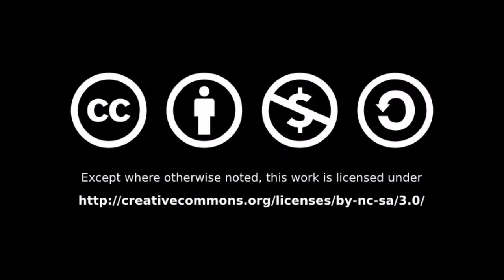Sunset at Tanah Lot, Bali